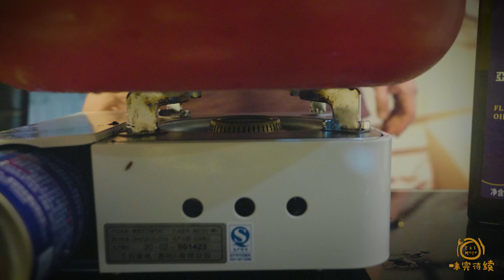江南名菜 筍幹老雞煲---,這菜不奢侈,很講究Old Chicken Pot with Bamboo Shoots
主料：老雞，筍幹
輔料：蔥，姜，蒜，紅蔥頭，冰糖，啤酒，生抽，老抽，蠔油